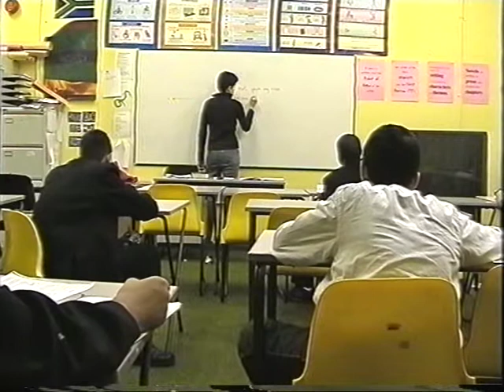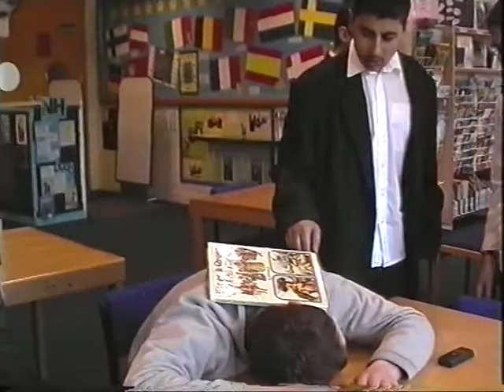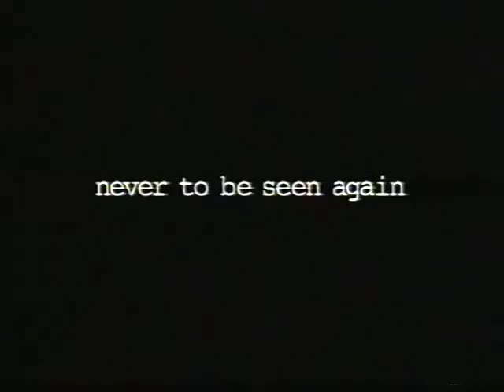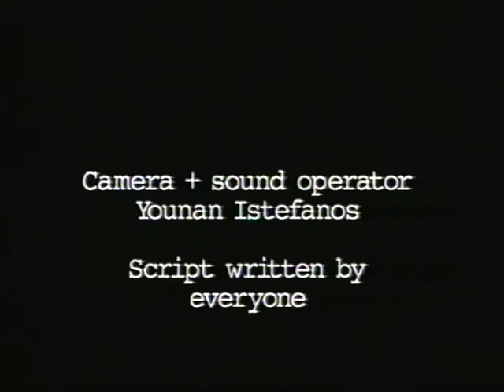Mysteries of Modern Times - Comedy Horror Short Film - Secondary/High School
St George's RC Secondary School, London, UK
Horror/Comedy